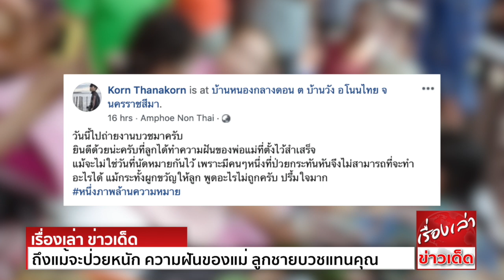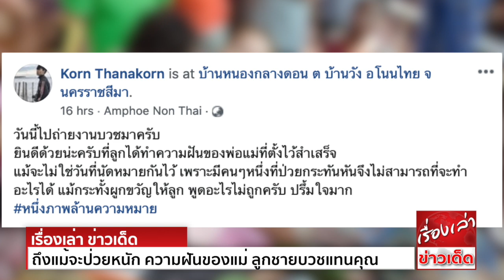แห่แชร์ สุดซึ้ง ความฝันของแม่ ลูกชายบวชแทนพระคุณ นาคน้ำตาคลอ ก้มกราบแม่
แห่แชร์ สุดซึ้ง ความฝันของแม่ ลูกชายบวชแทนคุณ นาคน้ำตาคลอ ก้มกราบแม่

ผู้สื่อข่าวรายงานว่า มีผู้ใช้เฟซบุ๊กจำนวนมากพากันแชร์ภาพของหนุ่มช่างภาพรายหนึ่ง ใช้เฟซบุ๊กชื่อ Korn Thanakorn หลังจากที่ได้นำภาพงานบวชแห่งหนึ่งที่จัดขึ้นที่
บ้านหนองกลางดอน ต.บ้านวัง อ.โนนไทย จ.นครราชสีมา ซึ่งปรากฏภาพ นาคกำลังก้มกราบแม่ พร้อมกับระบุข้อความว่า
“วันนี้ไปถ่ายงานบวชมาครับ ยินดีด้วยนะครับที่ลูกได้ทำความฝันของพ่อแม่ที่ตั้งไว้สำเร็จ
แม้จะไม่ใช่วันที่นัดหมายกันไว้ เพราะมีคนๆหนึ่งที่ป่วยกะทันหัน จึงไม่สามารถที่จะทำอะไรได้ แม้กระทั้งผูกขวัญให้ลูก พูดอะไรไม่ถูกครับ ปลื้มและซึ้งใจมาก
โดยหลังจากที่ภาพชุดดังกล่าวถูกเผยแพร่ออกไป มีผู้ใช้เฟซบุ๊กจำนวนมากต่างพากันแชร์โพสต์ดังกล่าวเป็นจำนวนมาก และพากันอนุโมทนาบุญกับนาคเป็นจำนวนมาก
ที่ได้บวชตามหวามหวังของบิดามารดา